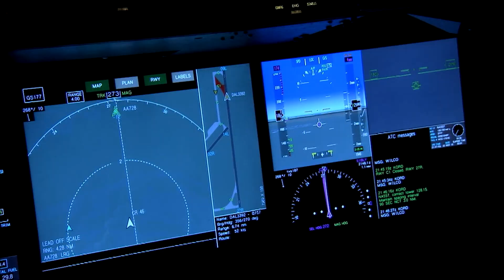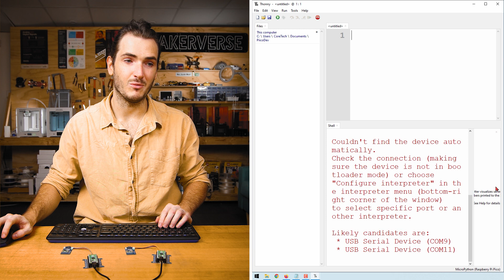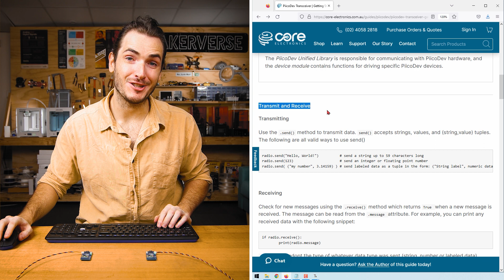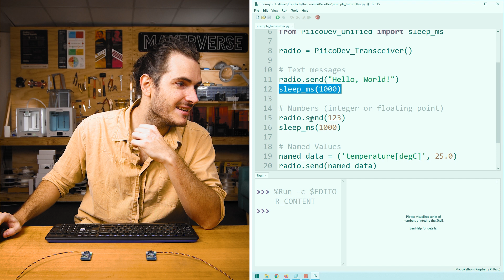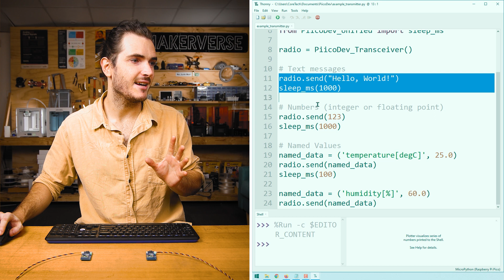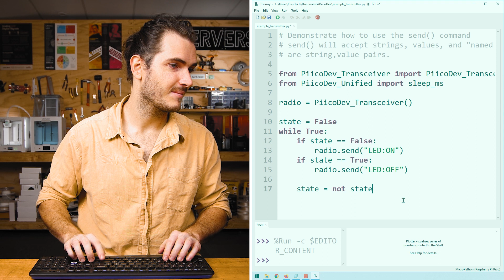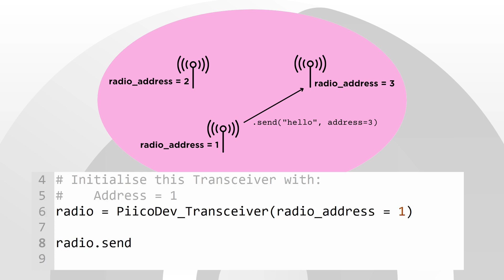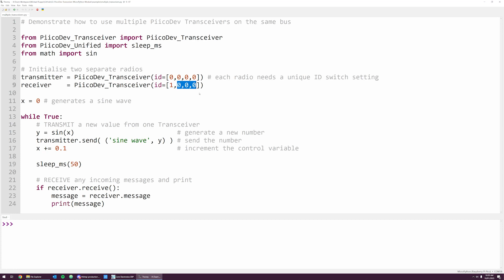PiicoDev Transceiver | Getting Started Guide for Raspberry Pi Pico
Wireless communication, here we come! With a couple of PiicoDev Transceivers we'll create a simple messaging system and control some real hardware. This guide will cover connecting your PiicoDev Transceivers to a dev. board and how to send control messages. From here the sky is the limit - gather data from remote sensors or control distant hardware. It's up to you!